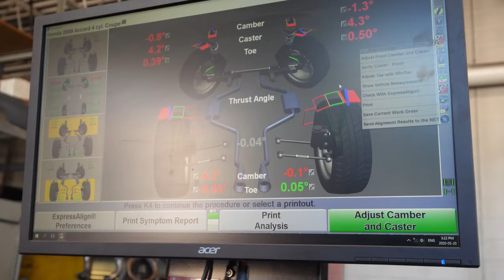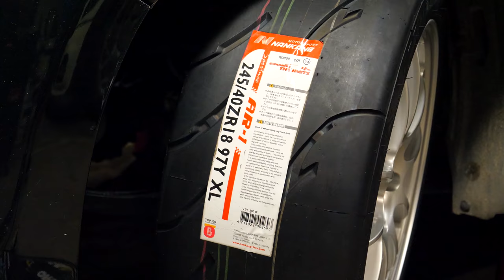How to Reduce Wheel Hop on a FWD Car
With light wheels and grippy tires paired with soft bushings and engine mounts, wheel hop is a thing and it can be extremely destructive. In this video, you will see how problematic my control arms are, and how I get around to solving the problem.

Later in the video where I say the arms nearly fixed it, I was wrong. IT SOLVED IT!! Under load, you’ll see my suspension lift which made me think it was moving. You’ll see what I mean!

Feel free to take a look at the tools and products I’ve outlined in this video. By purchasing items below, it helps my channel operate and brings more awesome content your ways. Thank you all for your generous support!! 💙

▶︎ Amazon US
▶︎ Amazon CA

PARTS / SUPPLIES
▶︎ OTC Front End Service Kit
▶︎ Enkei Wheels

I truly hope this video has helped you guys out! If it has, help me out by liking the video and stay staying up to date with my ▼

Be sure to tag me on instagram @milmast with your projects. 💙